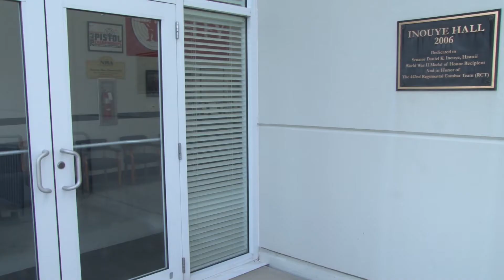Dog Bites 10/22/14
New Edition of "Dog Bites"